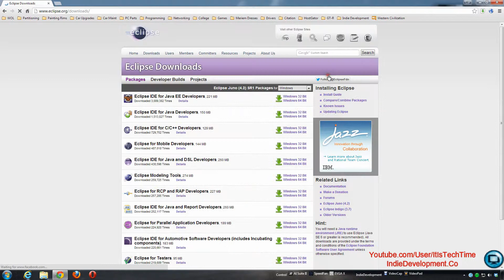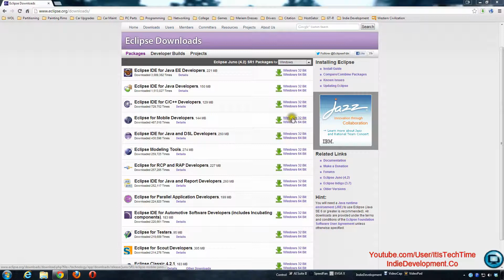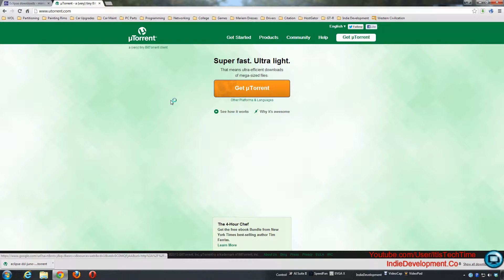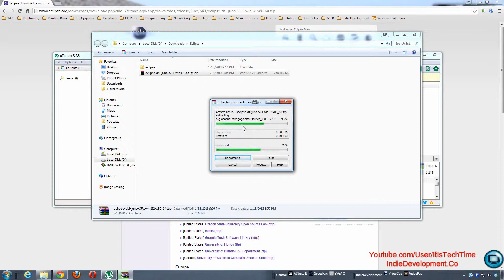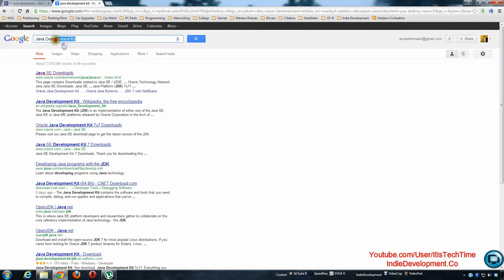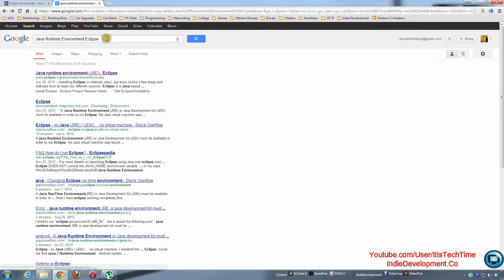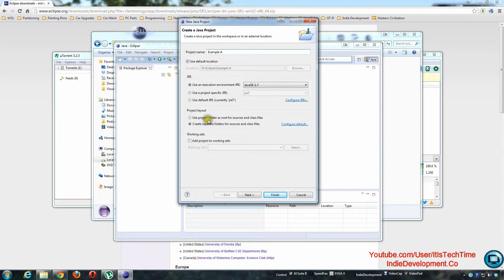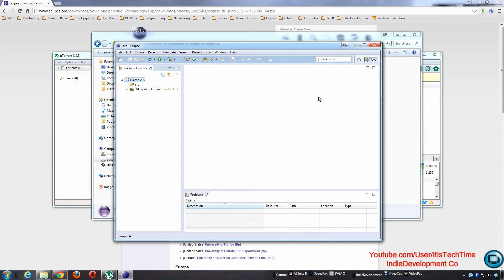How to Downloading Eclipse (For Java)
This tutorial will show you how you can download Eclipse compiler for Java programming.